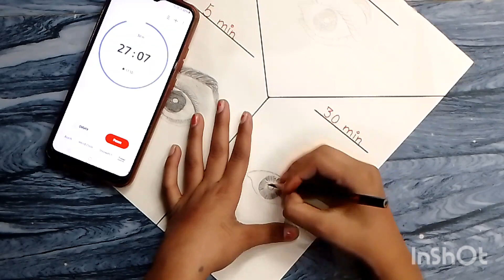60 sec vs 5 min vs 30 min drawing challenge..eye editio..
Hey everyone...💖
in this video I have drawn a eye in 60 sec and 5 min and 30 sec...

DON'T READ!!!